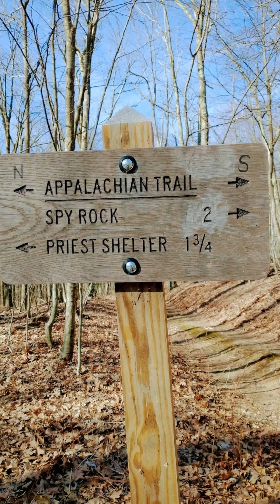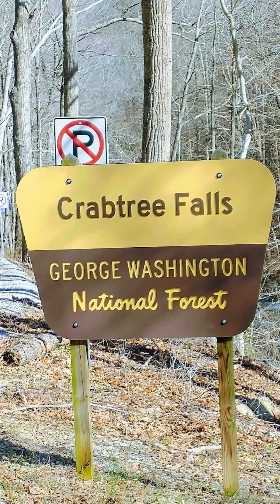Crabtree Falls and Spy Rock